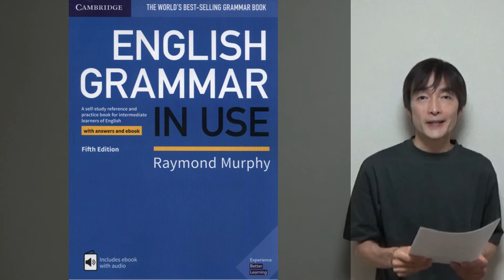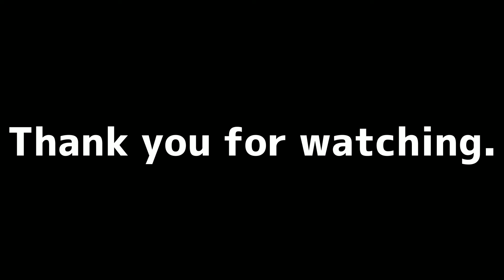TOEICのための文法学習ver2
TOEICのための文法学習を紹介しました（2022/9/22更新）。
『英文法授業ノート』

『一億人の英文法』

『初心者特急パート5』

『出る問特急金の文法』

『文法特急』

『英文法でる1000問』